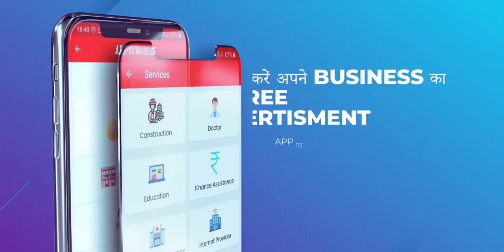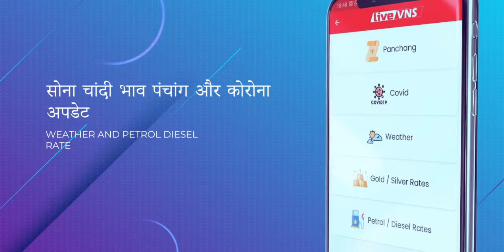पुलि‍स पार्टी के साथ सड़क पर उतरे अधिकारी